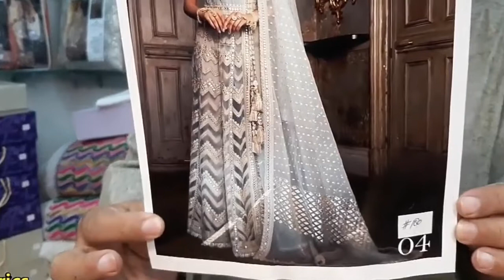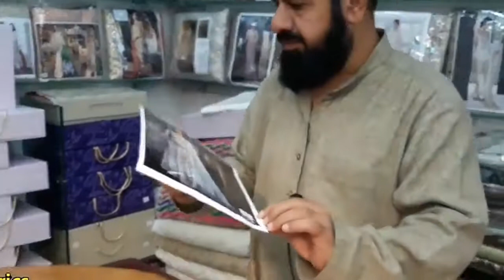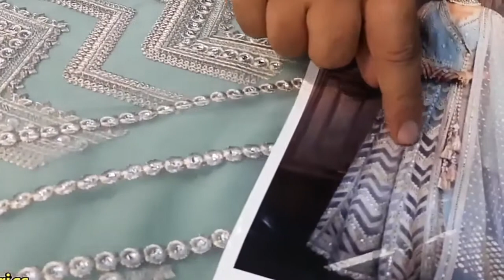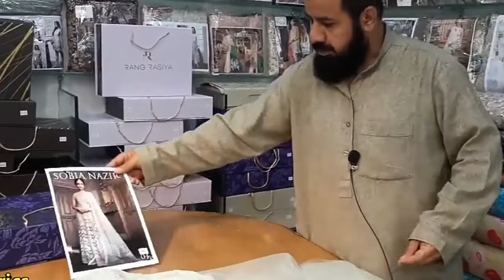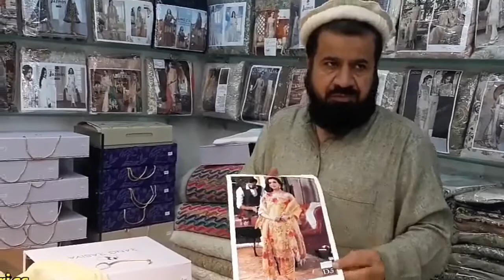Sobia Nazir and Multi Brands Formals Dresses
Most hit fashion designers formals dress.